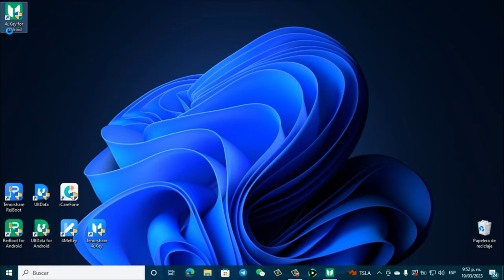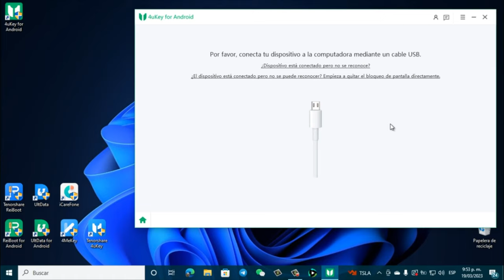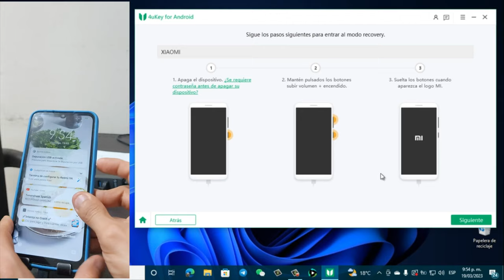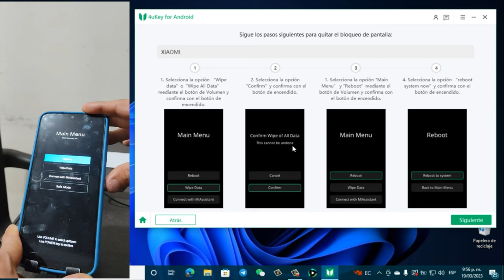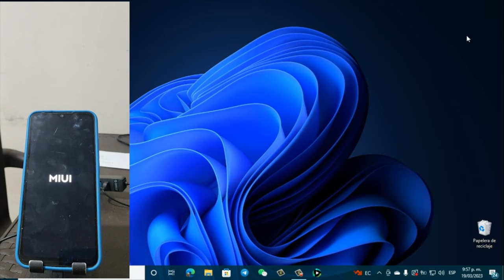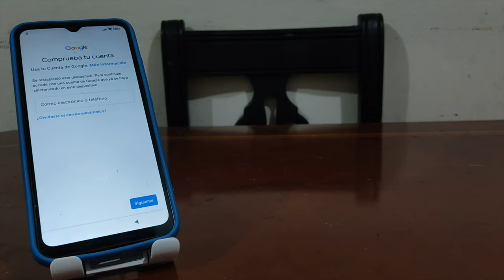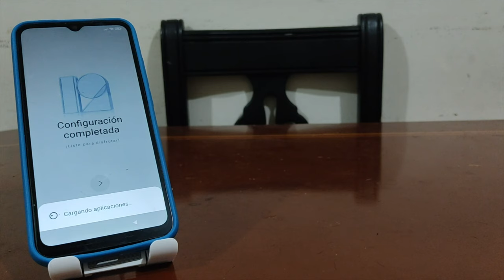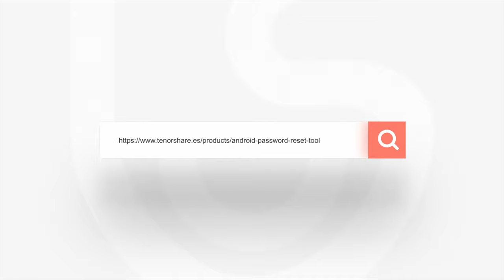DESBLOQUEAR UN CELULAR｜cómo quitar PIN de un celular sin borrar nada👍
Cómo desbloquear un celular sin código ni perder datos? Aquí está solución

Eliminación de la pantalla de bloqueo de Android y solución de omisión de FRP.

0:00 Introducción
1:35 Paso 1: conectar dispositivo al dispositivo
2:05 Paso 2: entrar celular en modo recovery
3:05 Paso 2: quitar pantalla

Artículo relacionado: 6 formas de quitar patrón/pin/contraseña de desbloqueo Android sin resetear